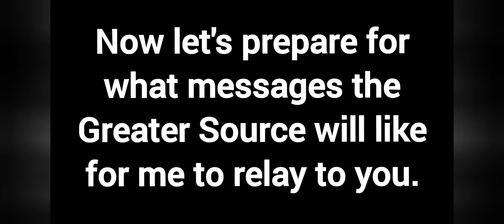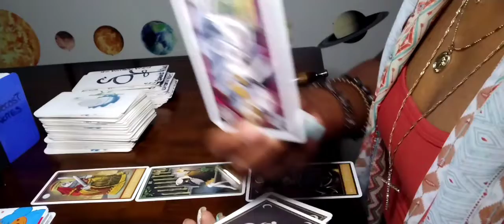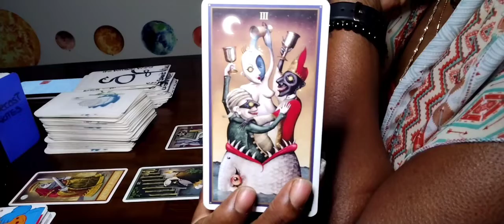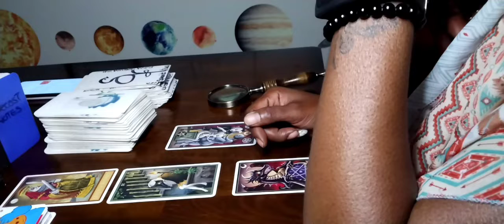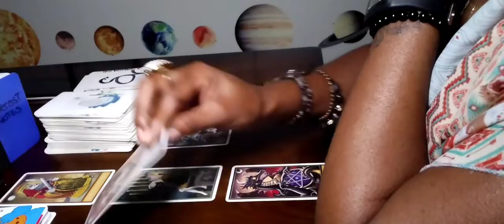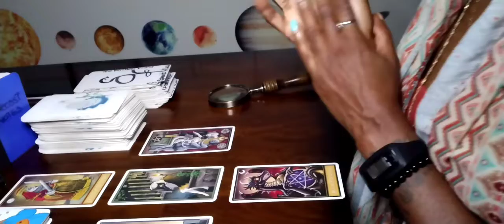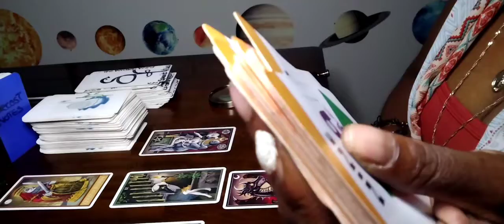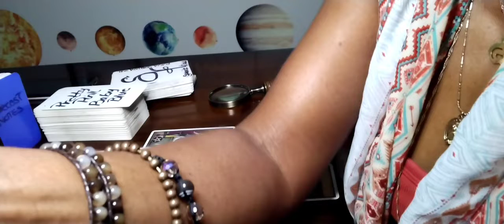Sagittarius 🏹YEAR OF THE DRAGON 🐉Jul 10-16 WORK & MONEY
Welcome PEEPS! to The Tarot Temple here at SPEARIT VIBES for weekly WORK MONEY and ROMANTIC forecasting.

If you would like to support The Temple by contributing a TITHE check the link(s) below.

Thank you for joining, participating and supporting The Tarot Temple here at SPEARIT VIBES.

✌🏾n☝🏾❤️

SUPPORT THE TAROT TEMPLE 🤗